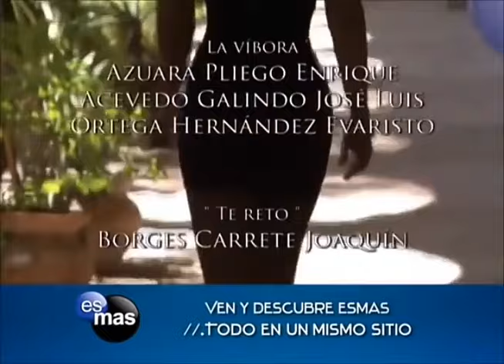Ivana y Rosendo se besan: Soy tu Dueña